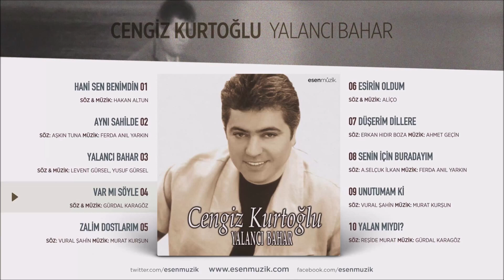Cengiz Kurtoğlu - Yalancı Bahar